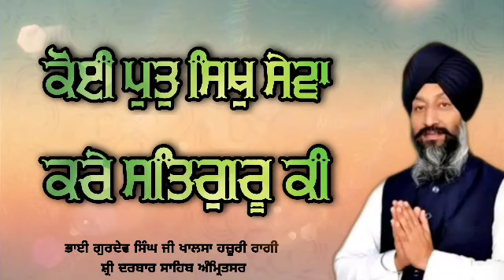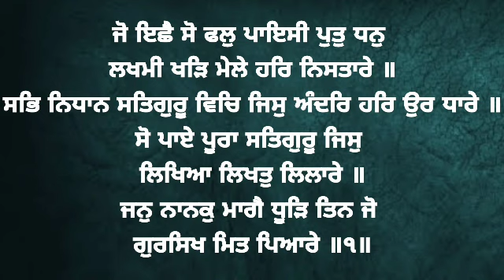Koi Putt Sikh Seva Kare - Bhai Gurdev Singh Ji Khalsa Hazoori Ragi Sri Darbar Sahib Amritsar